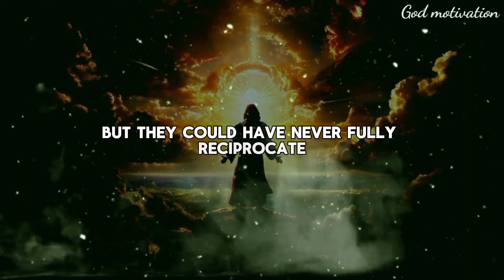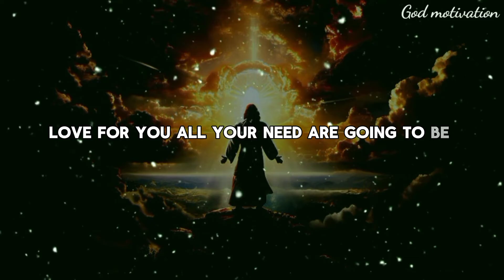💌Your person is going to call you and they give you...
God helps
Godly quotes
Bible Quotes
God Message Tarot
Financial abundance
Angels message
Jesus message
Godly quotes
Lord Helps
Jesus quotes
God
God message
Jesus
Jesus message
God messages
Urgent message from God
Jesus says
Angel Signs
God msg
Angels message
Universe message
Money miracle
Life quotes
Faith quotes
Universe message
Angel message
God Message For You Today
God says
Positive life affirmation
1111
Inspirational message
Spiritual guidance
Overcoming challenges
Belief and trust
Inner strength
Positive mindset
Self-improvement
Emotional healing
Personal growth
Spiritual journey
Hope and encouragement
Finding purpose
Motivational speech
Self-worth and self-esteem
Divine guidance
Divine intervention